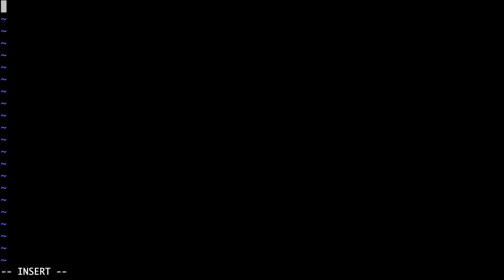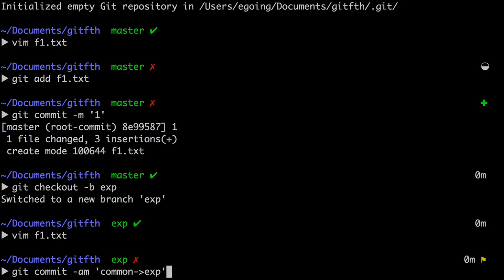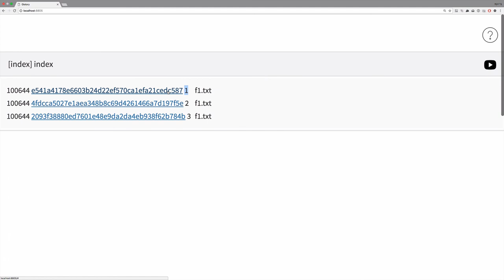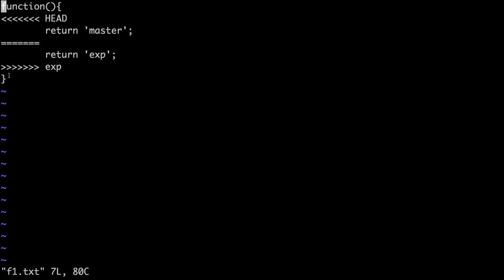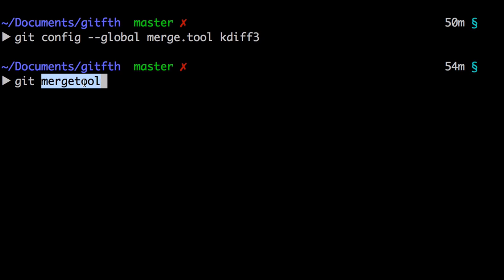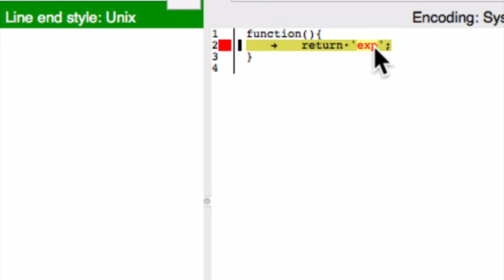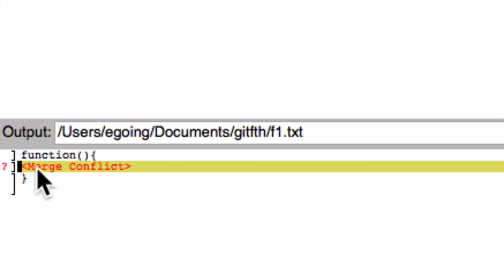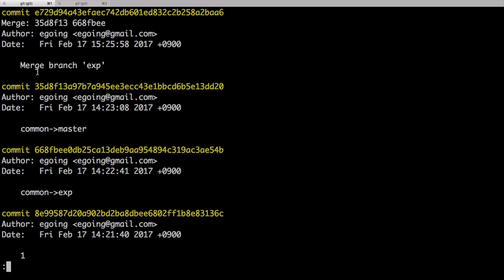지옥에서 온 Git - 원리 : merge & conflict